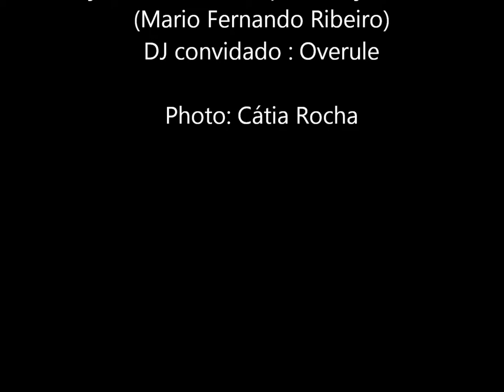ChillOut BeAWomen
Party by António Rato @ Discoteca Chillout Matosinhos 24/7/2012 Djs: Mário R e Overule Photo: Cátia Rocha